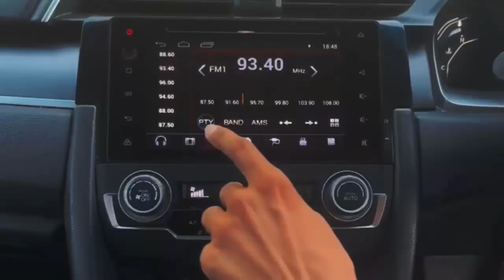Madni Zindagi ki Mushkilat| Seerat un Nabi ﷺ | Life of Prophet Muhammad SAW